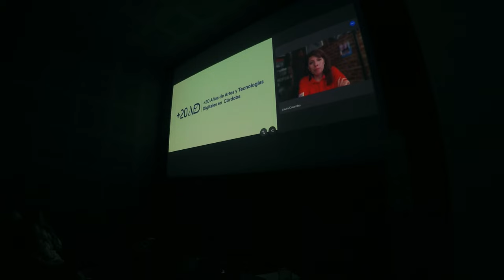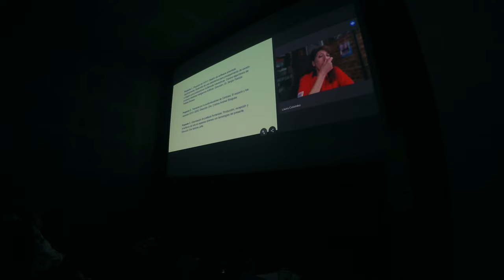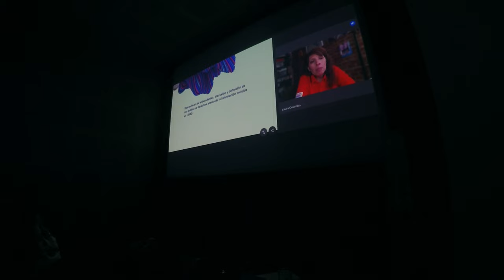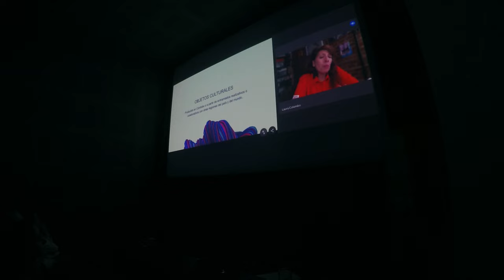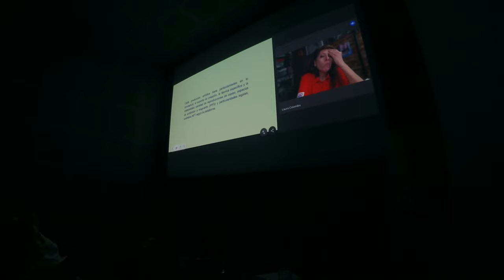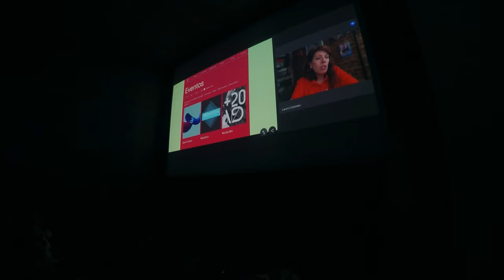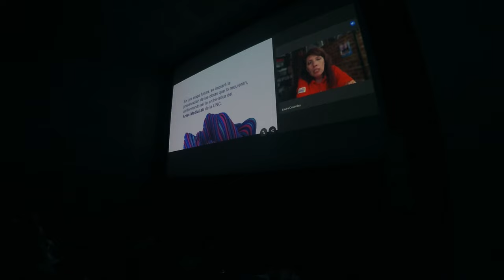I Congreso Internacional de Archivos Audiovisuales de Arte | Día 1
MESA 2. Archivos Abiertos: Estrategias para el Acceso al Patrimonio Audiovisual. Modera: Silvana Spadaccini (Secretaría de Cultura de
la Nación / Fundación Bunge y Born).

Laura Colombo (Universidad Nacional de Córdoba). Panorama + 20 Años. Arte y Tecnologías Digitales en Córdoba. Proyecto en progreso.